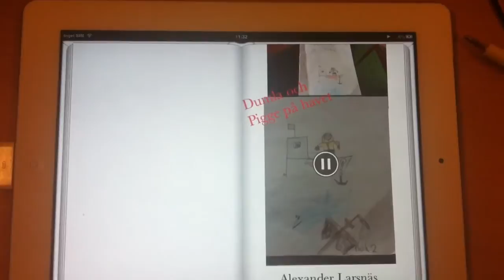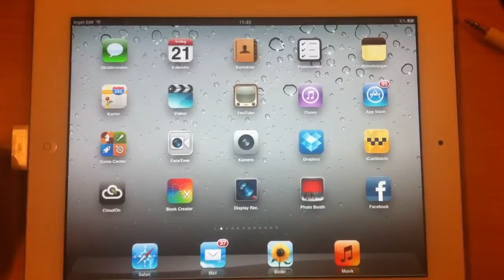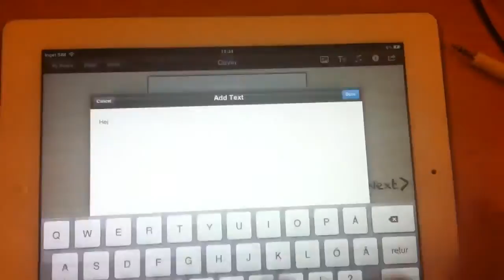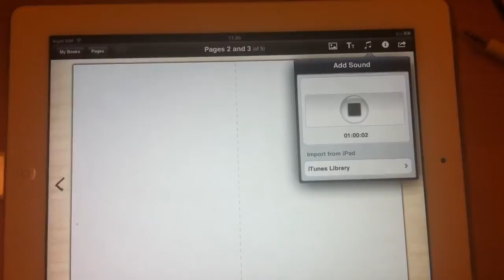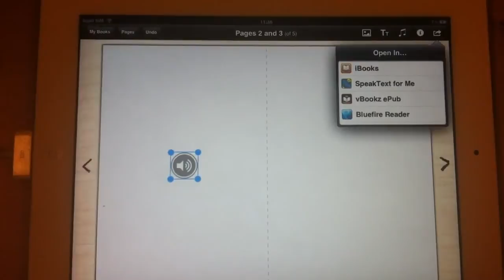Book Creator - Skapa E-bok med IPad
Ett exempel och en grundläggande genomgång av hur Book Creator fungerar